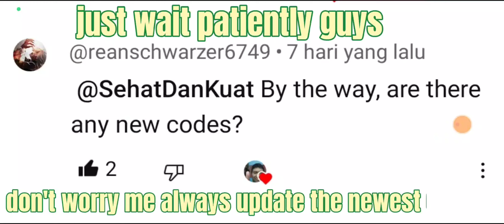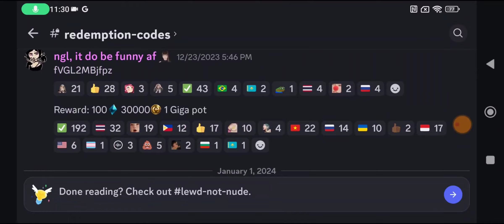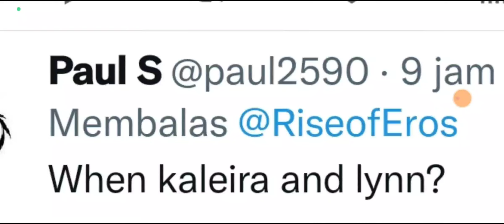Rise Of Eros Answering some Viewers Comment !!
Just answering my viewers Frequently Asked Question.